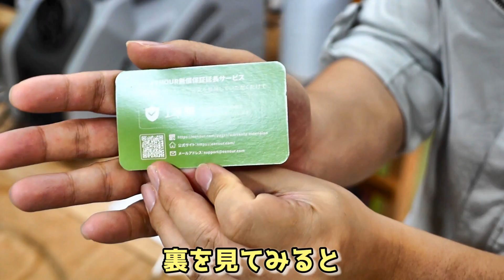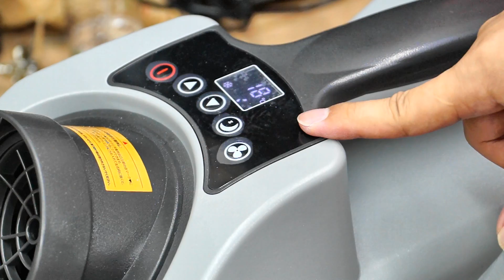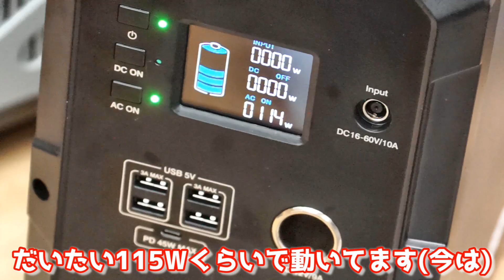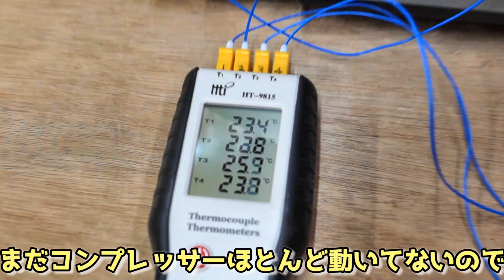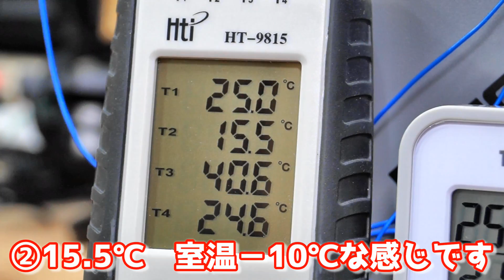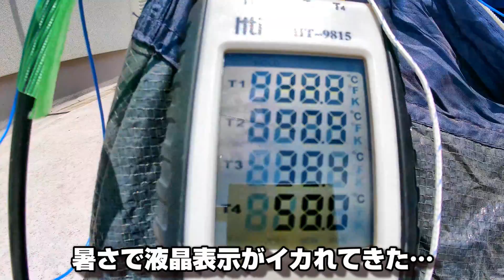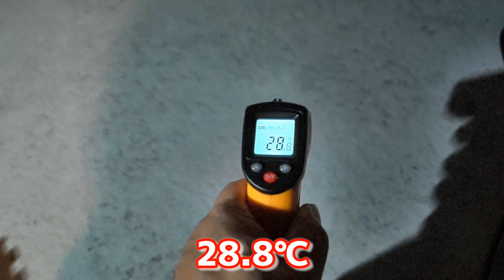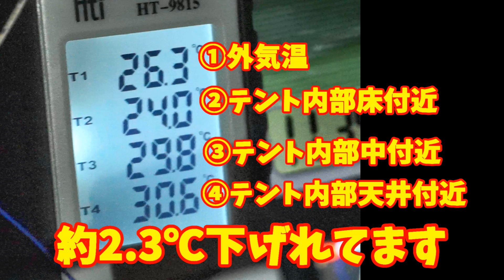【実測実験】小型電源でも動かせる新型ポターブルスポットエアコン(EENOUR製) 昼と夜とでテントは何度冷やせるか？ 風速、温度、消費電力実測 内気外気も分離しやすいナイスな構造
使ったポータブルスポットエアコン
セール情報がありました↓
YAHOOショッピング「夏のPayPay祭」
7/23[金] 0:00～7/25[日] 23:59 72時間限定セール
EENOUR製品が最大58%OFF！
ポイント最大37%還元！！
測定に使った敏感（熱電対式）温度計　→
駆動可能な小型ポータブル電源　→

250Ｗの出力なのに、小型ポータブル電源でも動作可能な、高性能ポータブルスポットエアコンが出たようですので、色々実験してみました。
温度や風速や電力測定、さらにはテントでどの程度温度が変化するかも実験してみました。（昼はイロイロ苦労しましたが・・・）